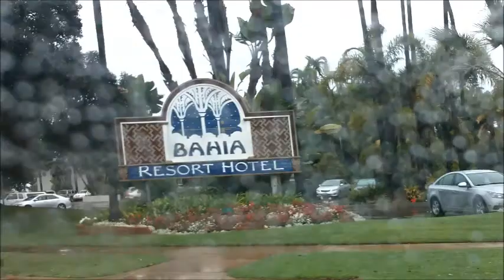A Weekend In The West Coast Part.3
A group of good friends visit the west cost / San Diego

I DON'T OWN THE COPY RIGHTS TO THE SONG USED IN THIS VIDEO